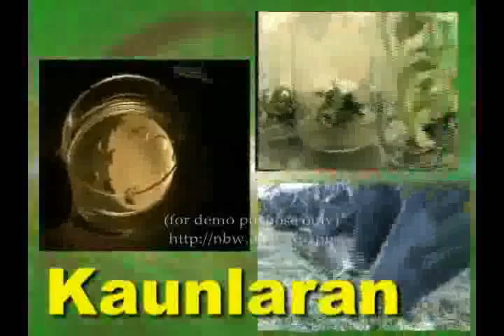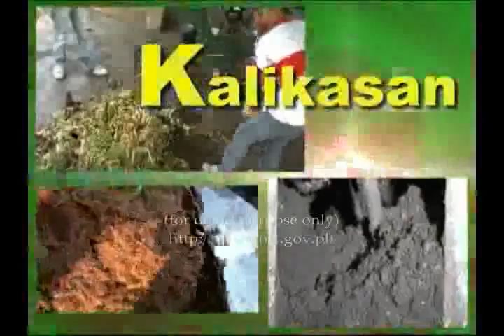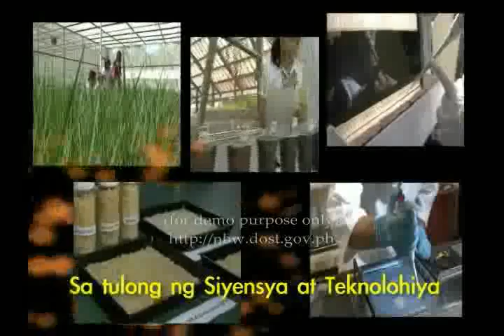NBW_full.flv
Official MTV for the National Biotechnology Week 2009